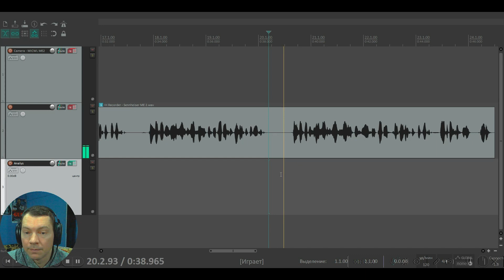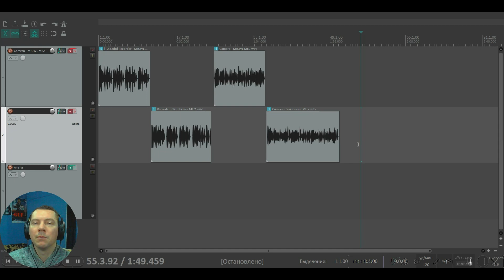Петличный микрофон Sennheiser ME 2 и китайский аналог. Сравнение!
Sennheiser ME 2 - считается одним из лучших вариантов по соотношению цены/качества, не зря его используют журналисты и блогеры по всему миру. Сравним оригинал с удачной копией!

💸BYBIT id:
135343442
💸 Ю-мани кошелёк:
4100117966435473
💸 Карта Ю-мани:
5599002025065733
12/27 YOOMONEY VIRTUAL

📑 СОДЕРЖАНИЕ:
00:00 - Вступление и обзор конструкции
2:11 - Сравнение петличек на рекордере
2:51 - Сравнение на беспроводной системе
3:43 - Анализ звука и вывод